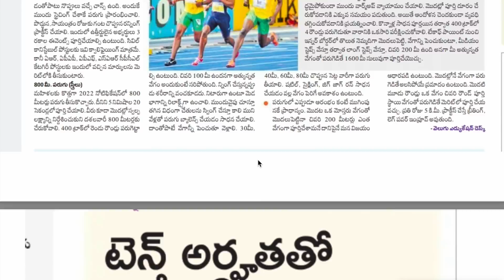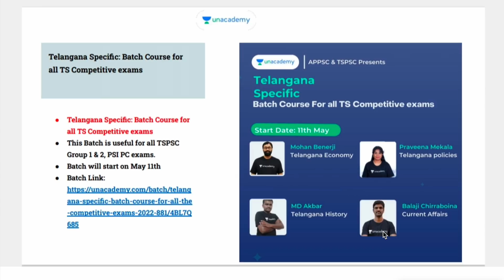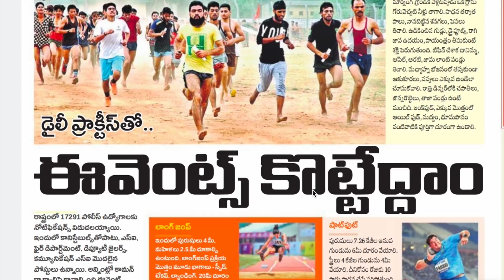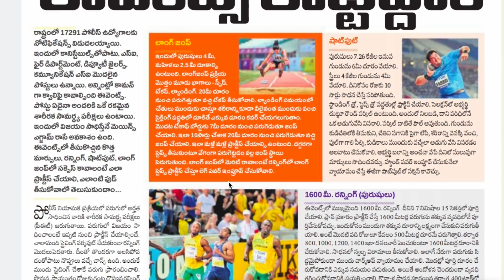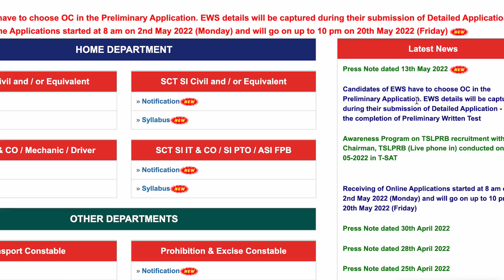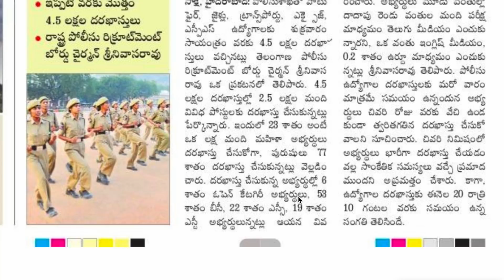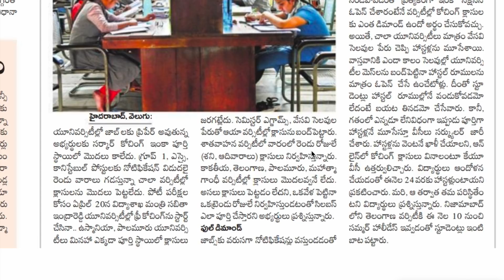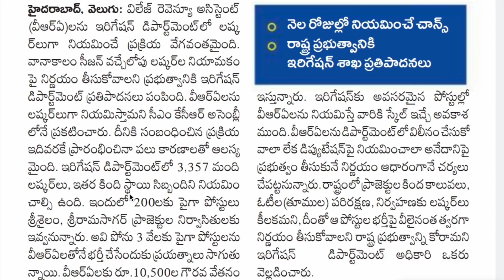💥10th అర్హతతో గ్రూప్4??| Tslprb నుండి ప్రెస్ నోట్ | ఆగస్టు 7న ఎస్ఐ ప్రిలిమ్స్?| TSPSC అప్డేట్స్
3. PSI PC Free Test

👉hi.. ఎస్సై& కానిస్టేబుల్  And Group 4 సంబంధించిన పూర్తి వీడియో క్లాసెస్ మన యాప్ లో అందుబాటులో ఉన్నాయి .. అదేవిధంగా ప్రీవియస్ పేపర్స్ ను యాప్ ద్వారా మీరు ఉచితంగా డౌన్లోడ్ చేసుకోండి 👇
👉Sj Tutorials App download 👇